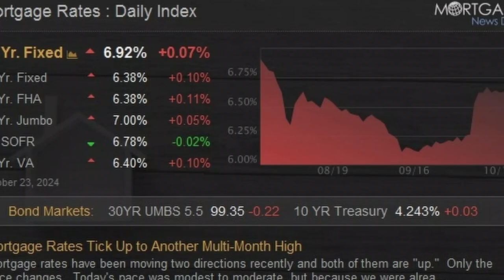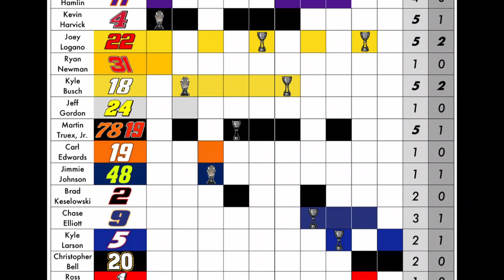What's Going on with Mortgage Rates? Plus a Wild Weekend in Sports - This and That: A Coffee Chat 16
Economic Report: We talk about the recent unexpected increase in mortgage rates. Why is it happening?

Housing Market Update: Kellie shares her experience showing her favorite aunt around Tucson. Among the places they visit includes the San Xavier del Bac Mission and the The Mini Time Machine Museum of Miniatures.

NASCAR Update: Las Vegas delivered an exciting race as Joey Logano took advantage of his good fortune at the Charlotte Roval to punch his way to the Final Four. Christopher Bell continued his quiet domination.

F1 Update: Formula 1 is back and COTA delivered a banger of a race. Where did Ferrari find their pace? We share our thoughts on the Lando Norris penalty and his race with Max Verstappen. And, the Mercedes car is “evil.”

Pop Culture: We have a follow up discussion on Post Malone’s country album and we talk about the buzz surrounding the latest Chicken Shop Date video with Andrew Garfield.

You can listen to the podcast on these other outlets: YouTube Music, Amazon Music, Apple Podcasts, Spotify, Podcast Index, Pandora, iHeart Radio, and Deezer.